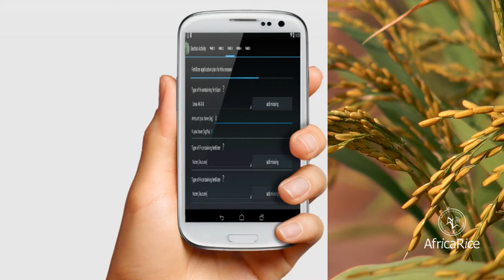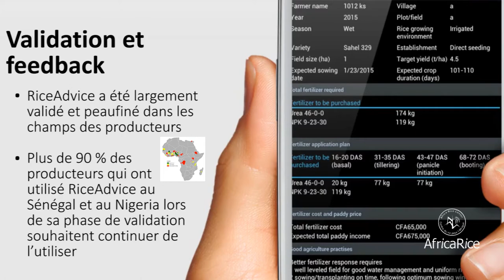RiceAdvice : Un outil d'aide à la décision par AfricaRice pour les riziculteurs africains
RiceAdvice est un outil Android d'aide à la décision de pré saison fournissant aux agriculteurs des lignes directrices spécifiques de gestion culturale pour les systèmes de production rizicole en Afrique.

C’est un outil interactif, et les lignes directrices sont générées sur la base des réponses des agriculteurs à des questions à choix multiples sur leurs pratiques culturales et le marché. Les utilisateurs potentiels sont des agriculteurs, des agents de vulgarisation, des acteurs du secteur privé ou des agences de développement en Afrique qui sont intéressés par des conseils pour la production rizicole.

RiceAdvice peut être utilisé sur des appareils Android (version 4.0.3 ou versions ultérieures). Bien que RiceAdvice puisse être largement utilisé sans connexion Internet, une connexion active est nécessaire de temps en temps afin de synchroniser les informations avec le serveur de la base de données.

Vidéo credit : Savitri Mohapatra, R.Raman, AfricaRice